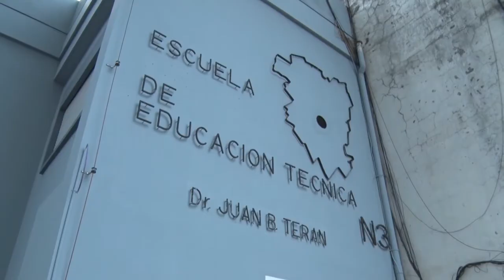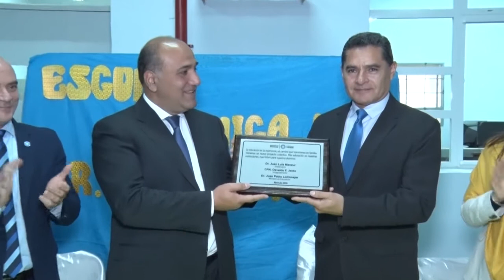La escuela técnica Nº3 Juan B. Terán fue ampliada - Tucumán Gobierno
Con el objetivo de asegurar condiciones adecuadas para el desarrollo de la educación pública en la provincia, el Gobierno trabajó en obras de ampliación y refacción en diferentes edificios escolares. La escuela técnica nº3 “Juan B. Terán” fue una de ellas. En ese marco, el gobernador, Juan Manzur, inauguró las modificaciones que se realizaron en la escuela junto con el ministro de Educación, Juan Pablo Lichtmajer.
El establecimiento cuenta con formación técnico-profesional en Electromecánica y Maestro Mayor de Obras, capacitación vinculada al desarrollo de la provincia. En ese sentido, Manzur destacó la importancia de la educación técnica para el futuro de la provincia.
Esto tiene que ver con el futuro, con cuidar a Tucumán. El Gobierno está poniendo todo el esfuerzo en  la Educación. La iniciativa del Boleto Estudiantil Gratuito fue también para facilitar el acceso a la educación de todos los tucumanos”, sostuvo el Primer Mandatario.
Educación, política de Estado
La obra consistió en la construcción de una decena de nuevas aulas en el predio de la escuela, ubicada en avenida Mitre al 700, además de la ampliación de la planta baja, el primer piso y un segundo piso totalmente nuevo. Las mejoras edilicias permitirán brindar mayores comodidades a los más de 1.400 alumnos, divididos en tres turnos.
El ministro de Educación, Juan Pablo Lichtmajer, destacó que junto al Gobernador y a los directivos se pudo cumplir el sueño de muchos docentes y exdocentes de la institución, de contar con mayor espacio para las clases.”Tucumán apuesta a la educación y esto es materia de inversión”, dijo Lichtmajer.
El director de la escuela, Carlos Raúl Villa, contó que “fue una obra muy anhelada no solo por los educadores sino por  toda la familia educativa que conforma nuestra escuela. Se necesitaba cambiar la estructura para poder dividir las modalidades y tener más espacio para el alumnado”.